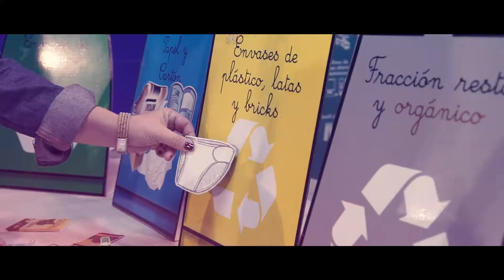FASHION&FRIENDS 2019 - TV Spots in Canary Islands 🎥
TV SPOTS IN CANARY ISLANDS 🎥

Las Hormigas Negras produces the videos of the Fashion & Friends event.

From 2012 the ideas and new trends in the world of fashion in Gran Canaria have a date in the park of Santa Catalina with Fashion & Friends. The audiovisual production company Las Hormigas Negras has been there to tell about it, through different videos that reflect the essence of this event.

Fashion & Friends is a different festival where the general public can get closer to the different designers of the islands, get to know and acquire first hand their proposals. In addition, they can also enjoy various musical performances and have a drink with family and friends. As a fashion event, there are also parades showing the latest collections of Gran Canarian design talent.

In the 2018 edition they had a very clear idea "either you do it with passion or better not at all" and that is what they wanted to transmit with this video that shows the essence of the work that the designers of Gran Canaria Moda Cálida are doing. Designs for which they feel a real passion and a motto on which we also base our work and which we have reflected in the creativity of this video.

In addition, in this video we wanted to show the originality of the Canarian proposals and "put a face" to the people who attend and participate in this great festival of fashion and friends, which is held every year in the park of Santa Catalina. For this, from the audiovisual production company Las Hormigas Negras we have pampered the management, production and editing of this video through our team of camera operators, producers, writers and editors using the best technical equipment. For this reason, we are one of the main production companies in the field of corporate video and creative content in the Canary Islands.

 📢 MORE INFORMATION 📢

🌐 Do you need a vídeo for your business?